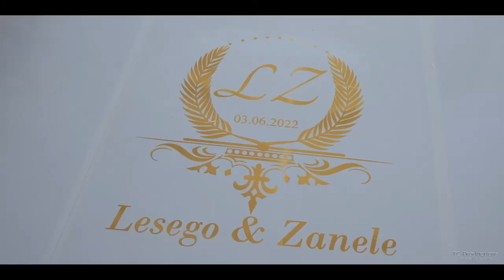Zanele and Lesego's Wedding Video: A Beautiful Day at Rolling Waters Country Estate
When Zanele and Lesego had their wedding in South Africa, they wanted it to be memorable. The couple planned their wedding for years, and they wanted it to be perfect when the day finally came. With Rolling waters country estate and a beautiful couple like Zanele and Lesego, this is the wedding video they dreamed of.